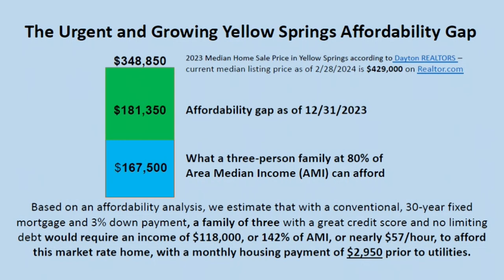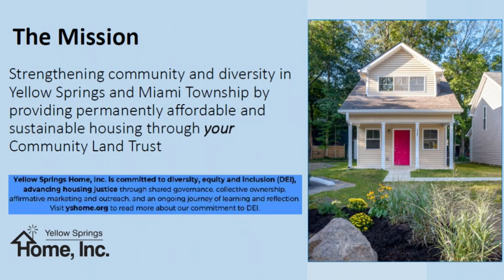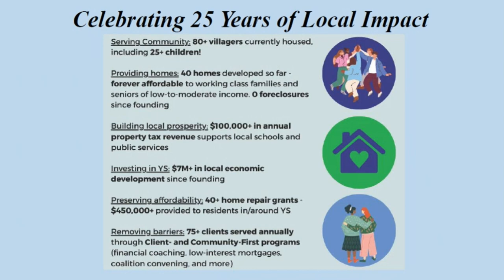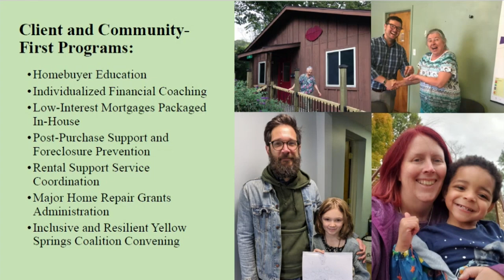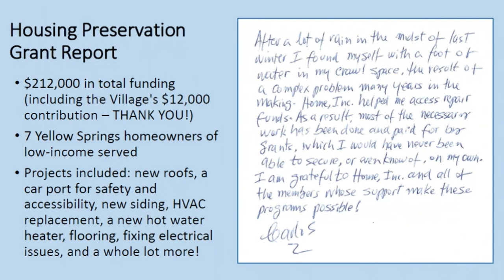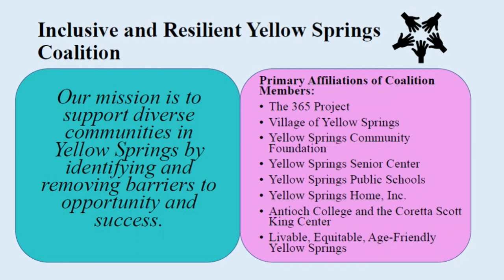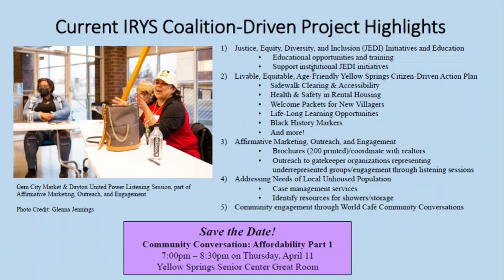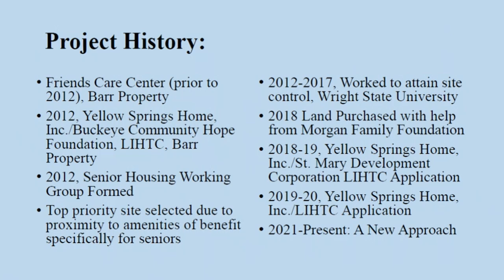VILLAGE COUNCIL | March 18, 2024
ROLL CALL

SWEARINGS IN (7:00)
Phoenyx Fyre; Kay Koeninger; Laura Truitt to Public Arts and Culture Commission

ANNOUNCEMENTS (7:05)

CONSENT AGENDA
1. Minutes of March 4, 2024 Regular Meeting
2. Credit Card Statement for February, 2024

REVIEW OF AGENDA

I. PETITIONS/COMMUNICATIONS
The Clerk will receive and file:
Mayor’s Clerk re: Monthly Report (2)
Water Documentary Flyer

II. PUBLIC HEARINGS/LEGISLATION (7:15)
Reading of Resolution 2024-25 Authorizing Payment of Invoices with a Then and Now
Certificate for the First Quarter of 2024
Reading of Resolution 2024-26 Approving Check Signing Privileges for WesBanco
Bank/General Checking & Guaranteed Deposits
Reading of Resolution 2024-27 Approving the Final Plan for Greene County Countywide 9-1-1
System

III. CITIZEN CONCERNS (7:30)

IV. SPECIAL REPORTS (7:40)
Home, Inc. Annual Report (Emily Seibel: 5 min.)
Village Café Report Out (Len Kramer: 5 min.)

V. MANAGER’S REPORT (7:50)

VII. NEW BUSINESS (8:00)
Sunshine Law Review for Council (Blankenship: 15 min.)
America 250 Proposal (Brown: 5 min.)

VIII. BOARD AND COMMISSION REPORTS (8:20)
Planning Commission (PC) Leonard Brown
Active Transportation Enhancement Committee (ATEC) Housh
Finance Committee Housh Leonard
Yellow Spring Development Corporation (YSDC) Housh Brown
Public Arts & Culture Commission (PACC) Brown Gustafson
Library Commission (LC) Gustafson Stokes
Environmental Commission (EC) Brown Housh
Housing Committee Leonard Brown
Village Mediation Program (VMP) Brown
YS School Liaison Housh
YS Chamber Liaison Stokes Leonard
Miami Valley Regional Planning Commission (MVRPC) Housh Stokes
Greene County Regional Planning Commission (GCRPC) Stokes Housh
Municipal Broadband/Fiber Advisory Committee (MBAC) Stokes Housh

IX. FUTURE AGENDA ITEMS* (8:25)
April 1: Emergency Reading of Ordinance 2024-03 Approving a Second Supplemental
Appropriation for the First Quarter of 2024
Village Annual Reports 2022 and 2023
Village Goals Discussion
Home, Inc. Tap Fee Waiver Request

April 15: Consideration of Inclusionary Zoning
May 6:
May 20:
June 3: Swearing In: Alex Croasmun
June 17:
July 1:

*Future Agenda items are noted for planning purposes only and are subject to change.

ADJOURNMENT

**The next regular meeting of the Council of the Village of Yellow Springs will be held at 7:00 p.m.
on Monday, April 1, 2024.**